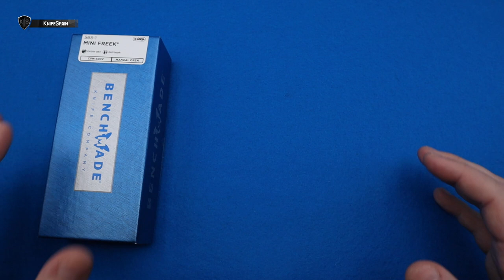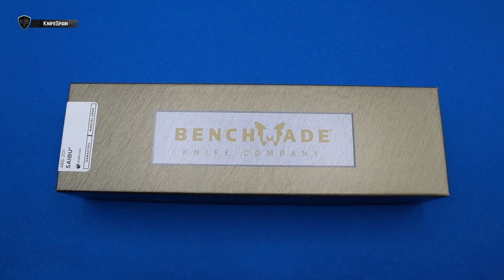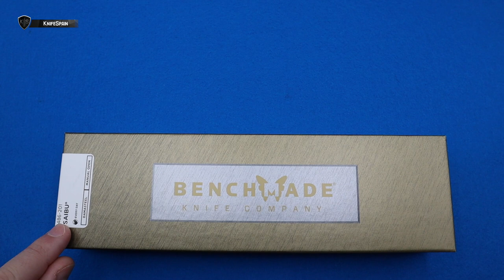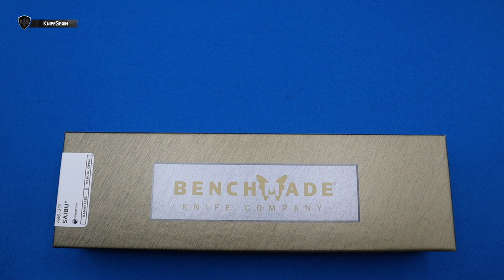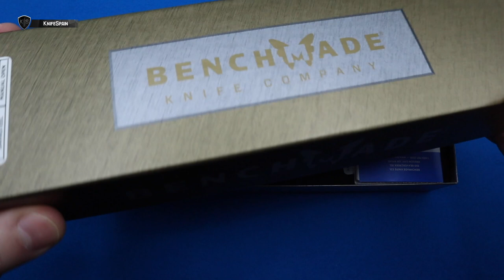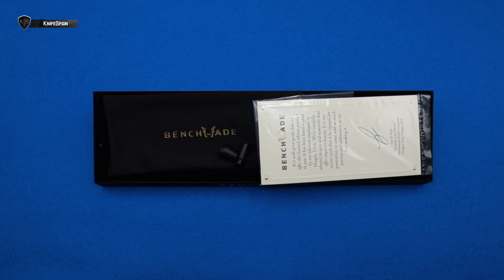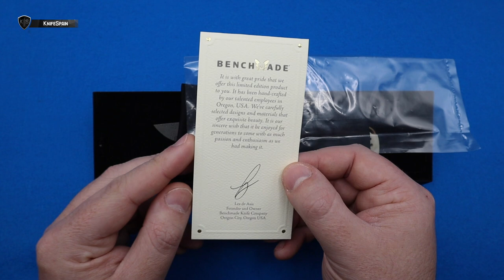BENCHMADE GOLD CLASS SAIBU DAMASTEEL (LIMITADA A SÓLO 250 UNIDADES)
➜ Benchmade Gold Class Saibu 486-201
➜ SAIBU by Seiichi Nakamura
➜ Navaja Edición Especial de la marca Benchmade.
➜ Benchmade Damasteel Damascus
➜ Rose Damascus Knife